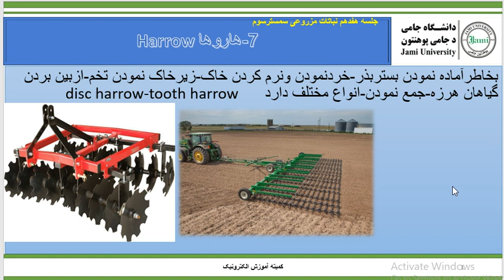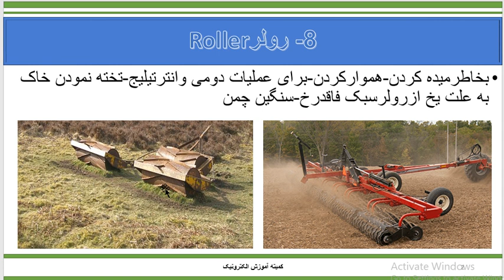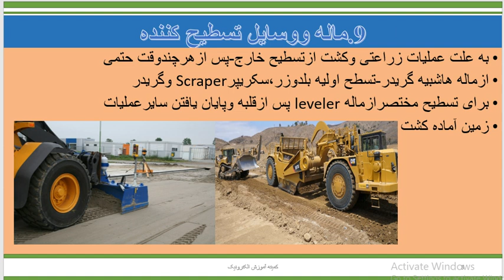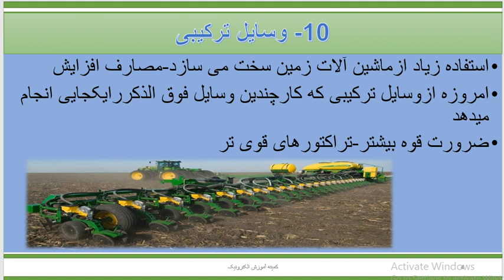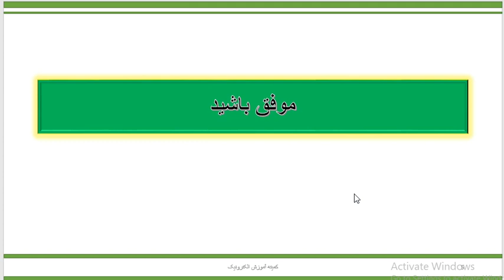جلسه هفدهم نباتات مزروعی سمسترسوم